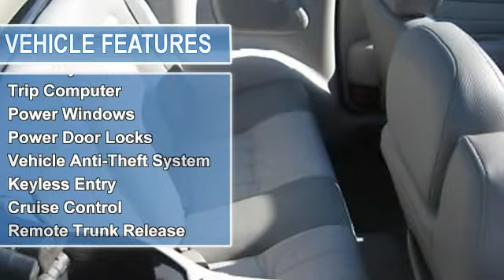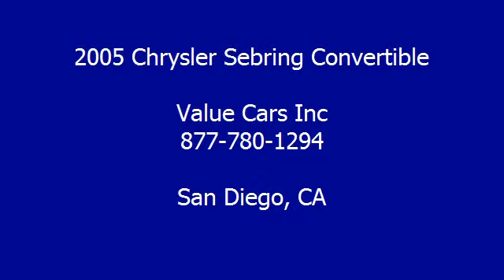2005 Chrysler Sebring Convertible - Value Cars Inc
Value Cars Inc

For Sale: 2005 Chrysler Sebring Convertible
VIN: 1C3EL55R05N565736
Engine: 2.7-Liter 6-Cylinder 200HP
Drivetrain:
Transmission: automatic
Mileage: 76,090
Color: Graphite Metallic (exterior) gray (interior)

Features:
All of our vehicles are NAPA Certified!! VALUE CARS INC  HOME OF GREAT CARS automatic transmission
 GREAT DEALS, FREE CAR FAX REPORT ON EVERY VEHICLE. We have 3 locations in National City to serve your automotive buying needs. We are located off the 5 Fwy North automatic transmission
the Main Street/ Division Exit. We have a fully staffed mechanic shop. All cars are pre-inspected and are ready to go. Member of the BBB. Great financing available with as low as $0 cash down and 5.99% a.p.r. on approved credit. Llama Hoy. Todo el financiamiento con credito aprobado. FOR BEST INTERNET DEALS, PLEASE ASK FOR OUR FRIENDLY SALES REPRESENTATIVE FOR GREAT CARS / GREAT DEALS. COME AND DO BUSINESS WITH THE NICEST DEALER IN TOWN. YOUR DEALER FOR LIFE. FOR ONLINE CREDIT APPROVAL AND MULTIPLE IMAGES OF ALL OUR INVENTORY PLEASE